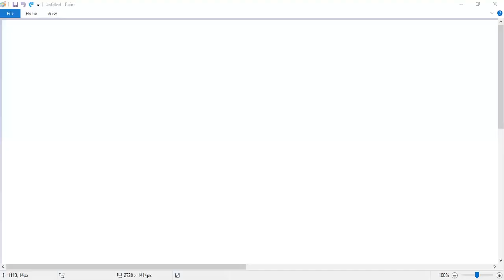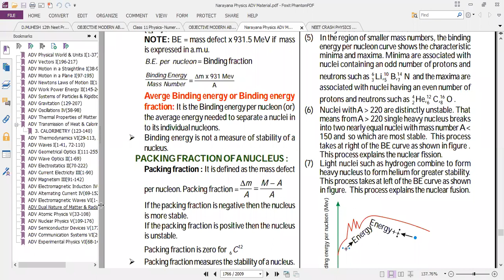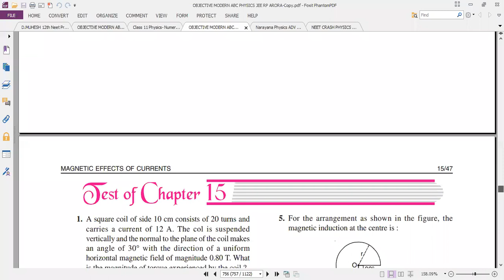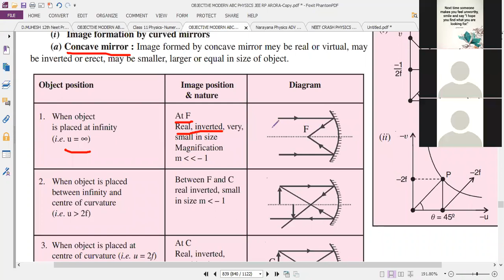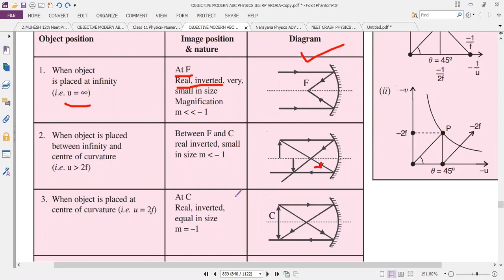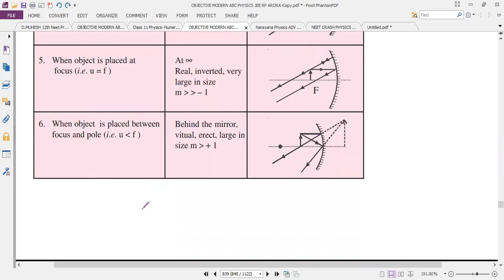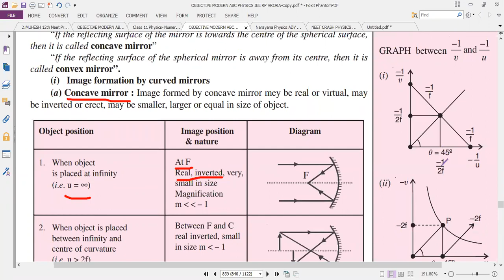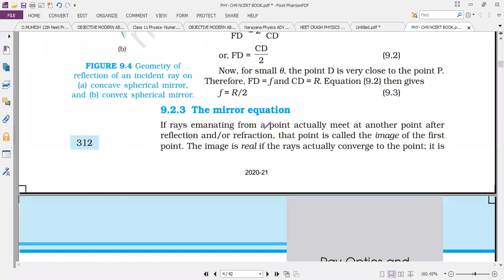GR XII-PHY- CH 09 CONCAVE MIRROR